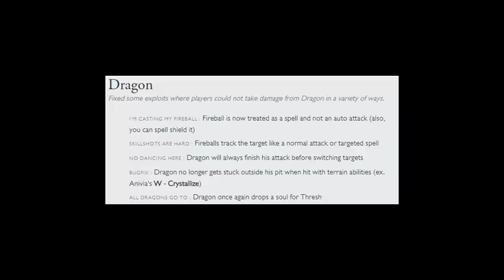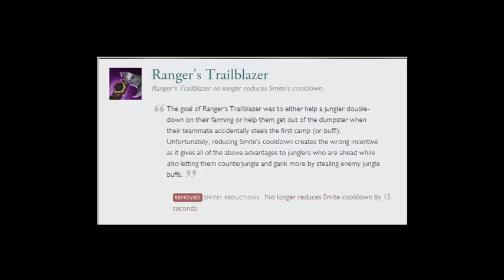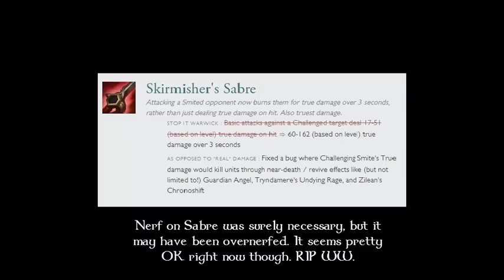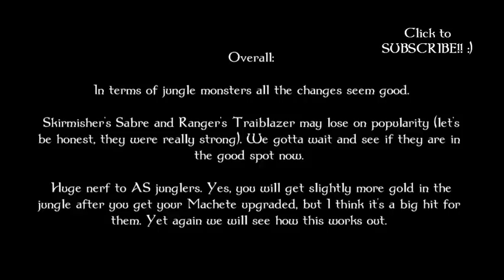Jungle Changes in Patch 4.21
If you need time to read notes, please pause the video :)
for more!